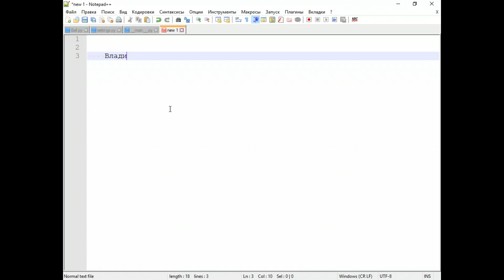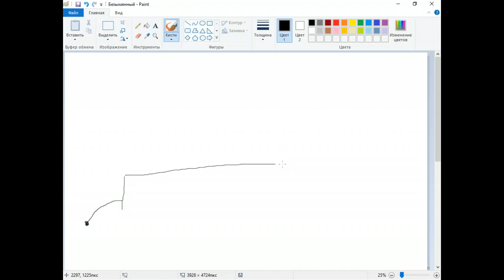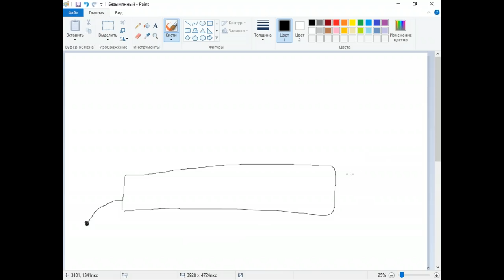Пользовательские процессы и потоки ядра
На бесплатном семинаре учебного центра Специалист при МГТУ Баумана на конкретных примерах будет показано, как взаимосвязаны процессы пользователя и потоки ядра, как выглядит пользовательский процесс со стороны ядра, а также чем отличается поток ядра от потока пользователя?

Ведет мастер-класс замечательный преподаватель курсов по программированию с 25-летним стажем работы, опытнейший программист С/C++, Python, Delphi и Ruby, автор нескольких курсов и практикумов по языкам программирования и базам данных Владислав Абрамович Перлин.

- Курс "Программирование на языке Python. Уровень 1. Базовый курс"
- Курс "Программирование на языке Python. Уровень 2. Продвинутый курс"
- Курс "Linux (Ubuntu). Уровень 2. Программирование в Linux на C"